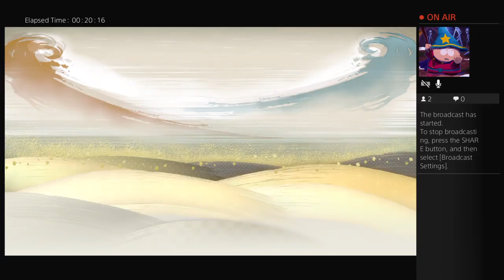EricRJKNorthman's Live storm 4